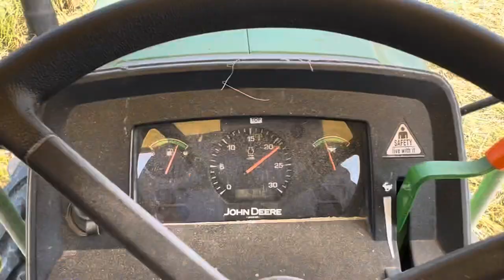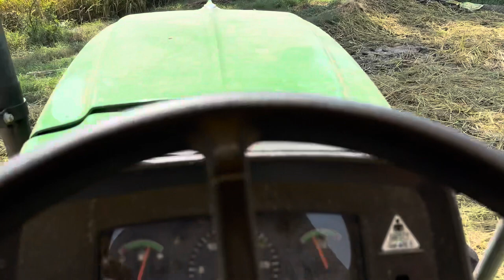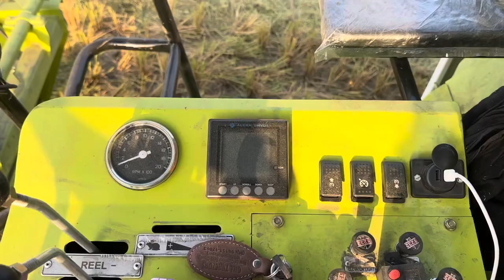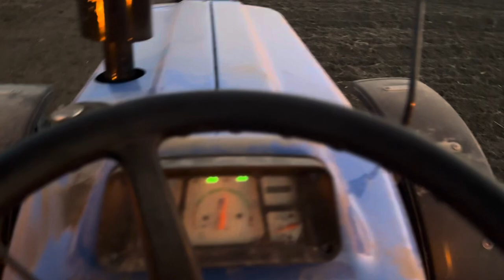ਅਮਲੋਹ ਮੰਡੀ ਗਏ ਝੋਨਾ ਲੈ ਕੇ/ਮੰਡੀ ਵਿੱਚ ਪੁਰਾ ਰਛ/ਰੀਪਰ ਫੇਰੀਆਂ ਕਰਚੇ ਤੇ/ਆਲੂ ਦੀ ਤਿਆਰੀ/ ਖੇਤੀਬਾੜੀ ਮਹਿਕਮਾ🌾🚜/